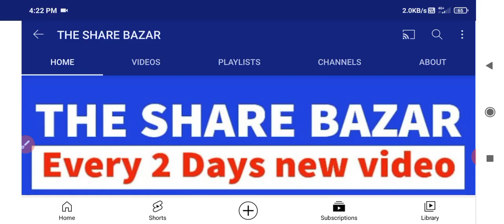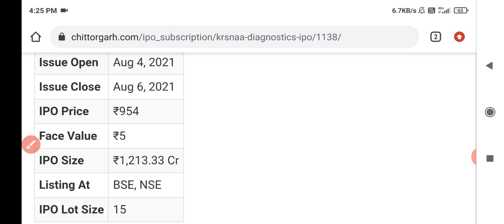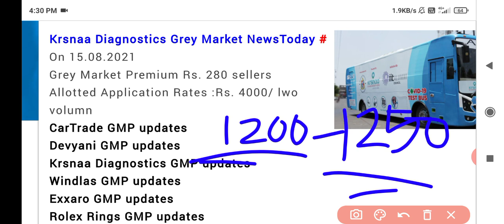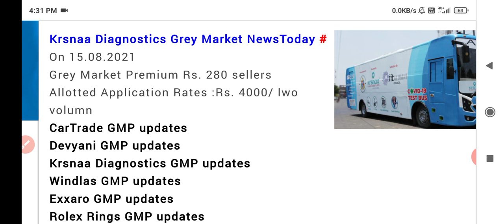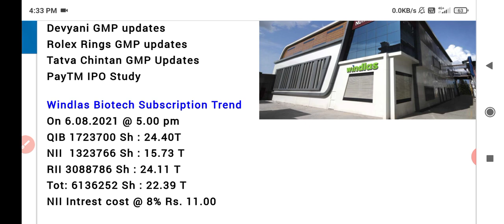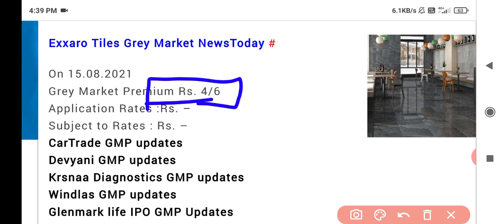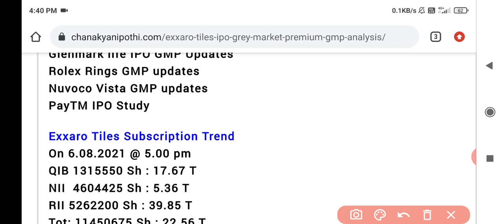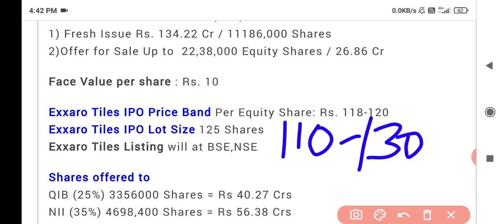KRSNAA DIAGNOSTICS IPO LISTING DAY STRATEGY💥• EXXARO TILES LISTING DATE•WINDLAS IPO LISTING STRATEGY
KRSNAA DIAGNOSTICS IPO LISTING DAY STRATEGY💥• EXXARO TILES LISTING DATE•WINDLAS IPO LISTING DAY STRATEGY

windlas biotech ipo listing kha hogi
windlas biotech ipo gmp today
windlas biotech listing date